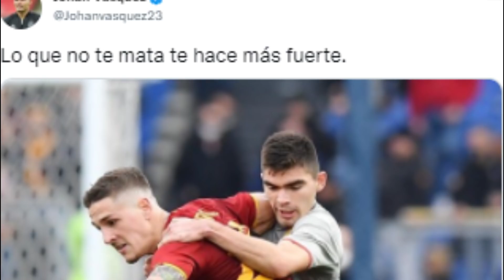¡ULTRAGOLAZO de CHILENA! |TECATITO ESPECTACULAR + ¿INDIRECTA de Johan a TATA?